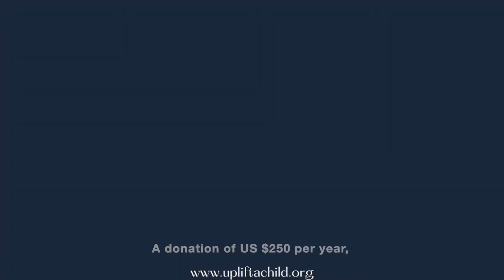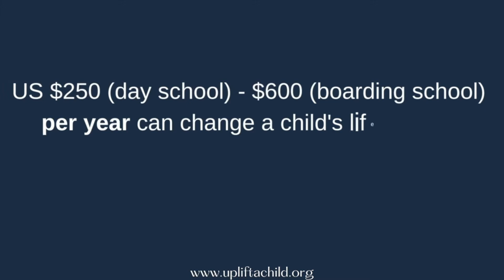Thank you Ellenor Brown - Message from Prandeep Baskey | Uplift a Child India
Prandeep Basket is a 10th-grade student who thanks his sponsor for supporting his studies.

“There is no greater joy nor greater reward than to make a fundamental difference in someone’s life.” - Mary Rose McGeady

Uplift a Child International thanks you for your dedicated support in making the difference in this child’s life, by opening a new path and giving the possibility of a brighter future through the gift of education.